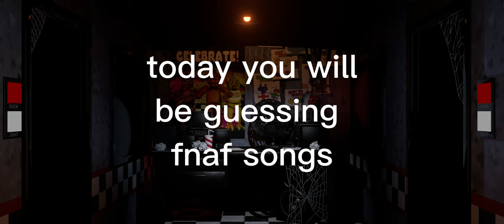Guess 10 Fnaf Songs (PlayingWithTheCheetah)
I hope you enjoy this video. I've been liking Fnaf for awhile now
and love to make Fnaf videos. I hope you enjoy me making Fnaf videos. I will still make other normal videos too.

Thank you guys for 5k subscribers, I never thought this was every gonna happen to me. I love you all. Have a great day.

This video took awhile to make, but I didn't give up, even though I wanted to. That is how much I love you guys and how I care for you all. I like to make you guys entertained and like watching my videos, so I hope you like my videos. if you guys are interested in any other things that you want me to make a video about, tell me, I would love to make it.

HAVE A GREAT DAY GUYS!